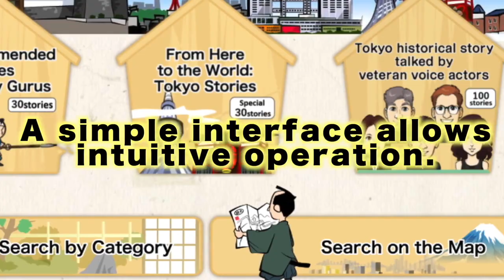The Front Line to Counter the Black Ships | 100 hidden stories of Tokyo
Odaiba, Minato ward
There was a time when cannons were the frontlines to repel foreign ships.
(Voice actor) Ms.Marilyn Lo

"The business district and commercial district in the waterfront area of Tokyo is called Odaiba. It is also famous for being the home of the Fuji Television Network, a Japanese commercial broadcasting station. There are many commercial establishments and recreational facilities, so lots of people spend their weekends here.

Odaiba originally began when batteries were built to prepare for the warships coming to the Edo bay.
A sea ban policy (called sakoku) was implemented in Japan in 1639, and the Tokugawa regime had limited trades with foreign countries. Trade was conducted only with Qin (now China), Korea (now South and North Korea), and the Netherlands, and the location was restricted to Dejima, a landfill site in Nagasaki.

However, due to the changes in global situation, countries demanding trades with Japan grew in the 1800s. Among them was the US, who were the strongest demanders of open borders. The US was whaling in the Pacific at the time and they wanted a resupply location to procure fuel and food. Therefore, they demanded to trade.

But the Tokugawa regime did not agree to trade. The US became impatient and in 1853, sent Admiral Perry with 4 warships, demanding a negotiation with Japan. They tried to force trading by sending then-state-of-the-art steam ships and showing off the difference of national power.
The Tokugawa regime, thinking that they couldn’t make a careless response, promised to answer in a year. Perry left Japan, promising to return.

The Tokugawa regime panicked. If cutting-edge warships came to the Edo bay, they would be in trouble. If they declined to negotiate and a war broke out, it was obvious that they would not win. Until then, they had peaceful negotiations with Russia and England, but the US hinted at the possibility of using military force, and that was a big deal.
So the Tokugawa regime planned to fill the offshore of Shinagawa and build a battery ground so that Perry won’t be able to enter the Edo bay. With a battery ground, Perry and others would not be able to enter the Edo bay unscathed. But there wasn’t much time for construction. It was Hidetatsu Egawa, governor of Izu (now a part of Shizuoka prefecture) Nirayama, who directed the construction of the ground. And samurais from around the country were mobilized.

What happened to the seemingly unrealistic demand of building a battery ground? Were they able to protect the people of Edo?"

Please watch this continuation in the app
Apple store